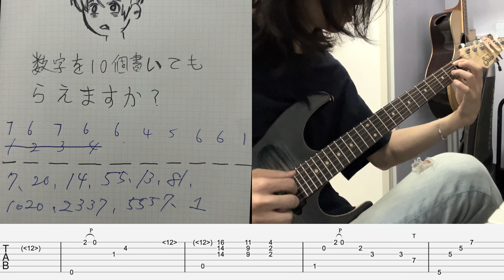Me and Ichika finally wrote a song together!!!! kind of.....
Good news that ichika is still keeping my head lol